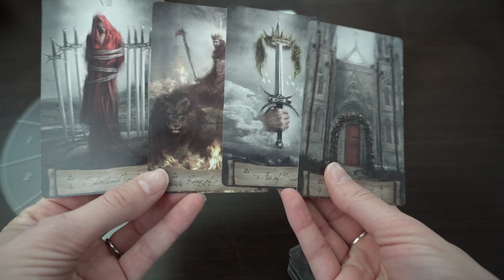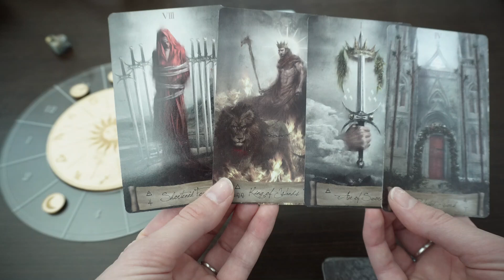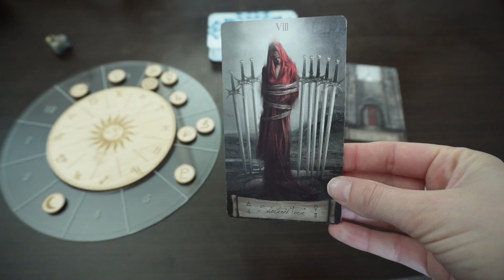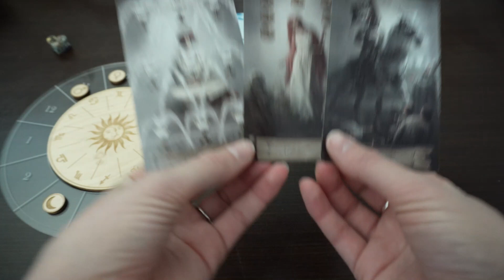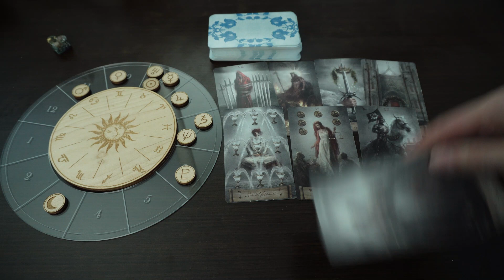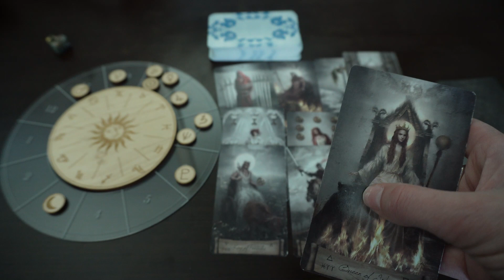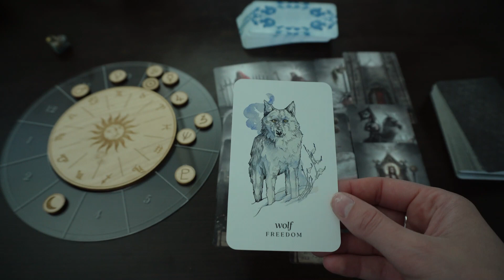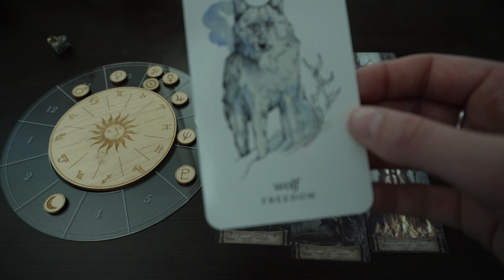VIRGO | Astrology/Tarot | MOVING AWAY FROM FEAR, MOVING TOWARDS SELF-BELIEF | May 2023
Hi Virgo!

This astrology and tarot video covers the month of May 2023. I blend the new eclipse season in with the rest of the transits to see what sort of story plays out for you this month!

All readings are for sun, moon, and rising signs. Watch primarily for your rising sign, but feel free to watch other videos to see which resonates most.

These readings are for general, entertainment purposes only and are not meant to provide advice for anyone personally. Please take what resonates and leave what doesn’t. Please comment any experiences or stories you’ve had this month that coincide with these transits!

Tarot Decks: Heaven and Hell Tarot
Winterseer Animal Oracle